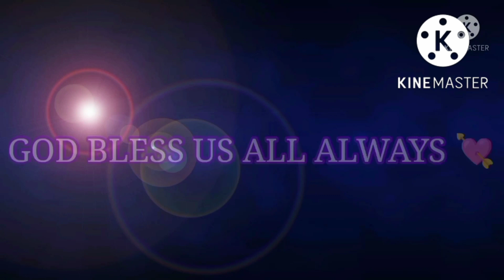GrannyCharrie's Neighbors Beautiful Garden PartII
# GrannyCharrie's#nieghbors#partII#